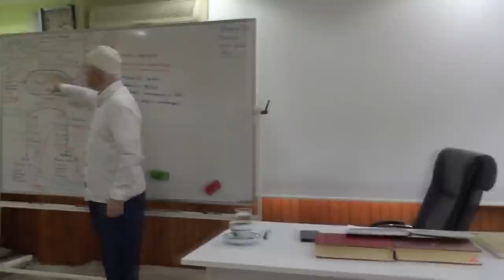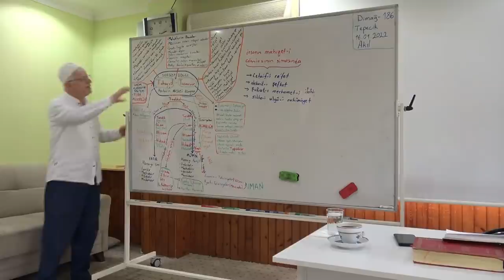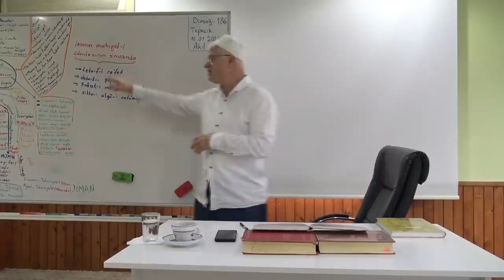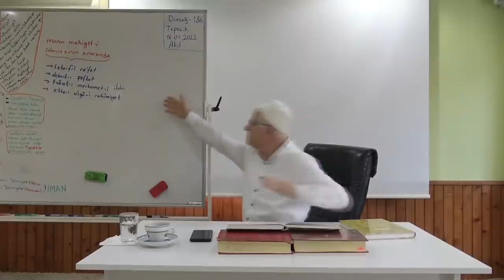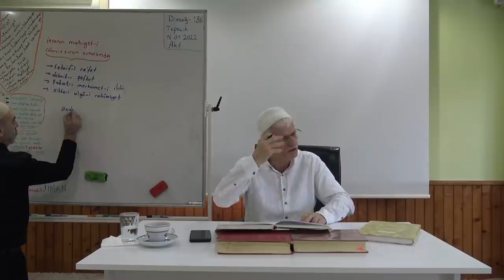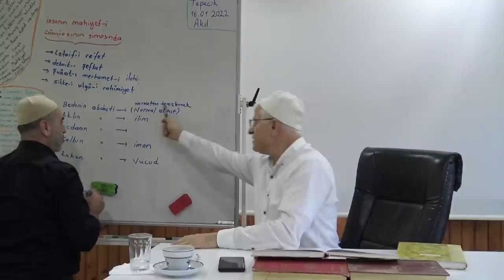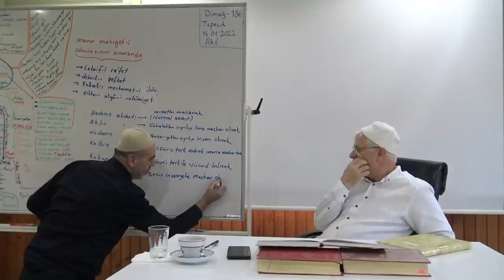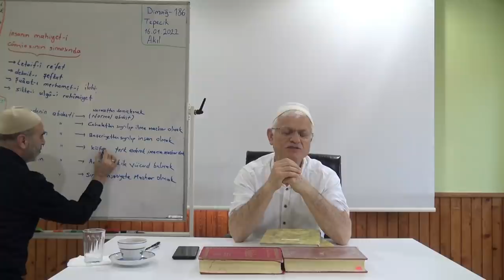TEFEKKÜR AKLIN ABDESTİDİR! (Dimağ -186 / Akıl -37 ) | Hasan Akar